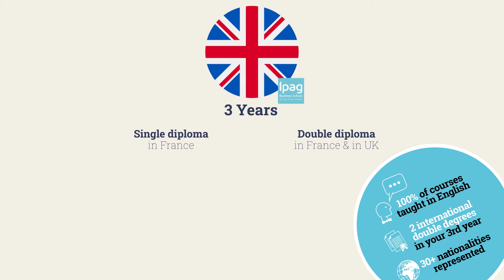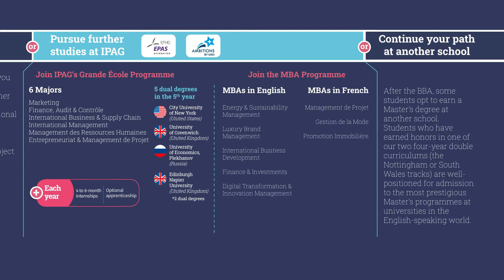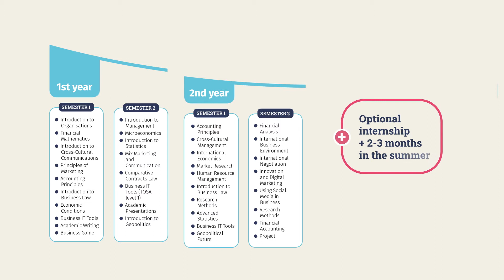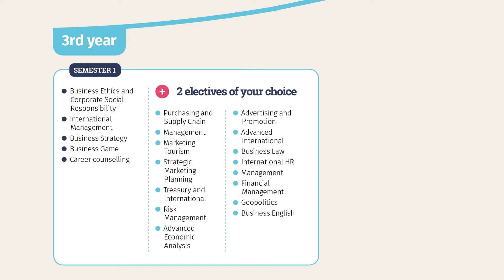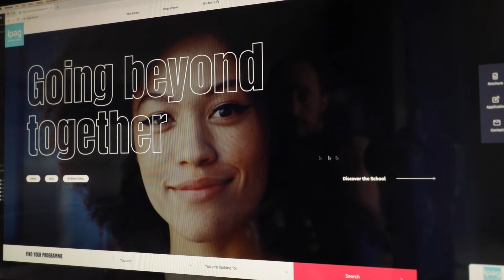What is the BBA programme at IPAG?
Discover more about the 3-year BBA programme at IPAG!